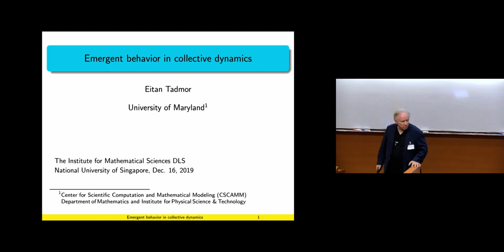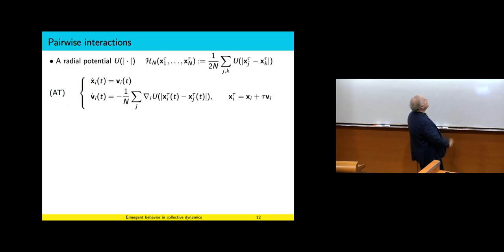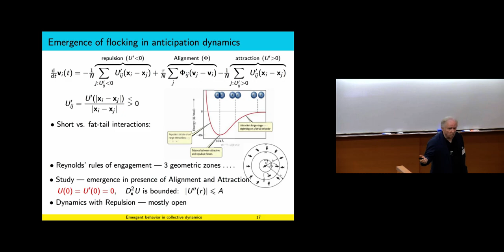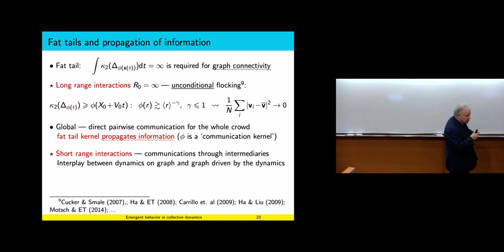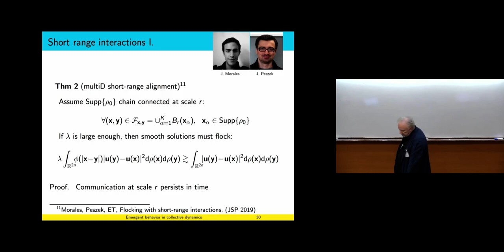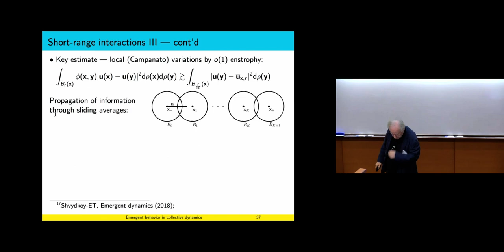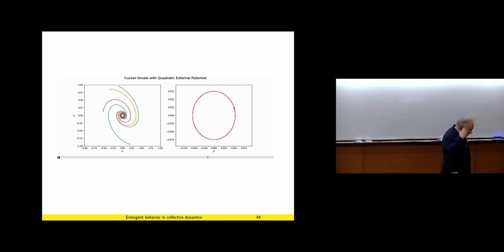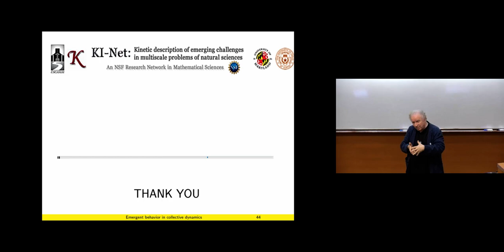Emergent Behavior in Collective Dynamics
Distinguished Visitor Lecture Series

Eitan Tadmor
University of Maryland, USA